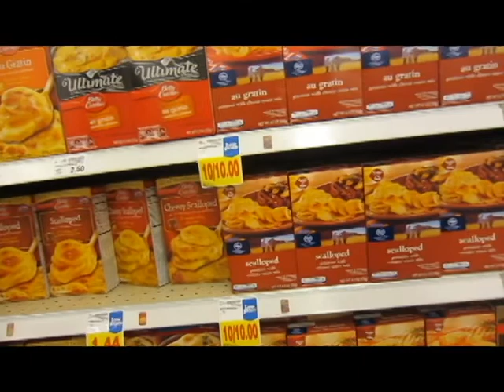3-22-14 Guy pulls up entire tree!